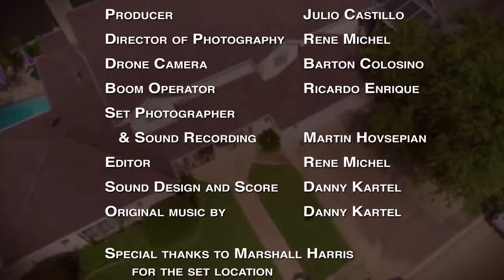JULIO CASTILLO FAMIGLIA